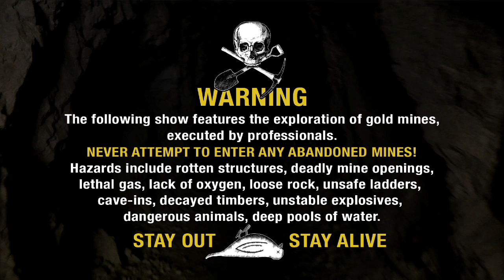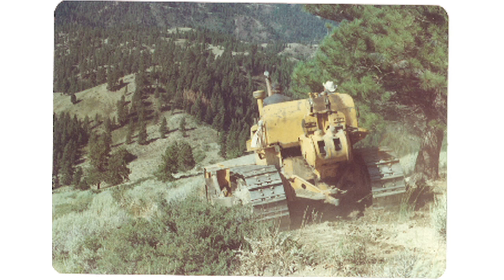Gold Fever "First Time Gold" Full Episode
In this episode of Gold Fever, Tom Massie travels through the hills of Montana with his son Kael to the site where he found his very first gold.